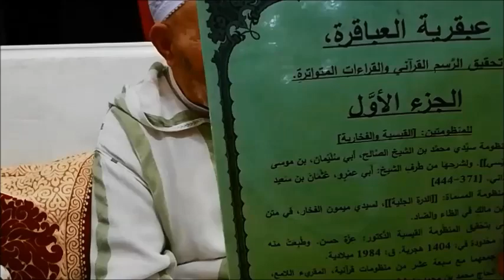لقاء علمي مع فضيلة الشيخ العلامة عبد السلام الخالدي العمراني العرائشي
لقاء علمي مع فضيلة الشيخ العلامة عبد السلام الخالدي العمراني العرائشي ل"جمعية أرشيف العرائش لتوثيق التراث الثقافي والبحث التاريخي" و"الموقع الإلكتروني" العرائش أنفو "